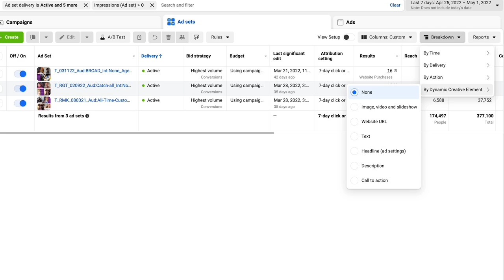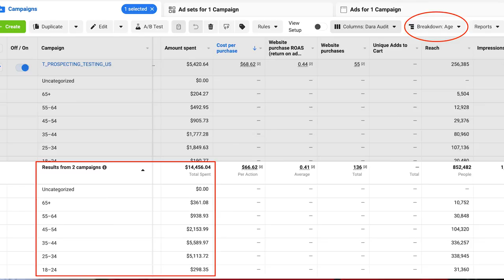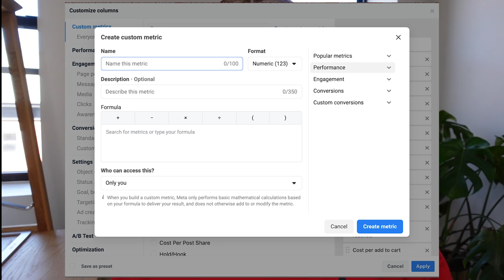8 Tips for Expert Media Buyers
🧰 MEDIA BUYING & CREATIVE TOOLS:

Motion - Creative Reporting Dashboards - Use DARAD10 to get 10% your first 3 months

📸 YOUTUBE & CREATIVE GEAR:

TubeBuddy - How I do keyword research for my channel Want to be an expert media buyer? The profession of media buying has changed A LOT over the last few years. Follow these 8 tips and you will always have a job in media buying.

00:00:00 - 00:00:25 Intro
00:00:26 - 00:02:17 Tip #1
00:02:18 - 00:03:29 Tip #2
00:03:30 - 00:04:18 Tip #3
00:04:19 - 00:05:04 Tip #4
00:05:05 - 00:05:45 Tip #5
00:05:46 - 00:06:33 Tip #6
00:06:34 - 00:07:16 Tip #7
00:07:17 - 00:07:49 Tip #8
00:07:50 - 00:08:39 Bonus